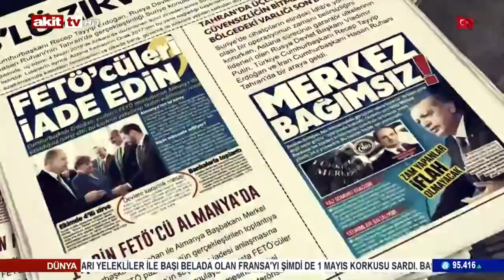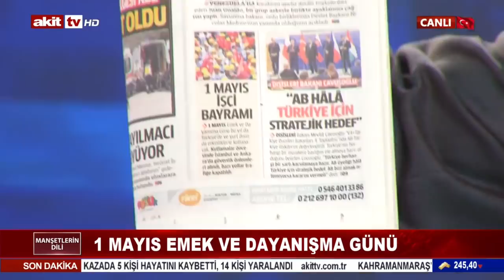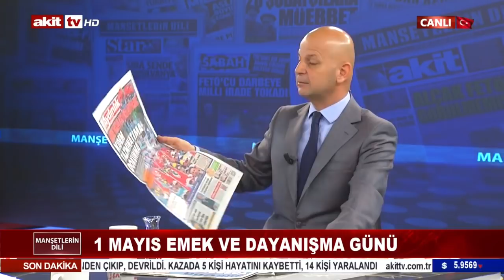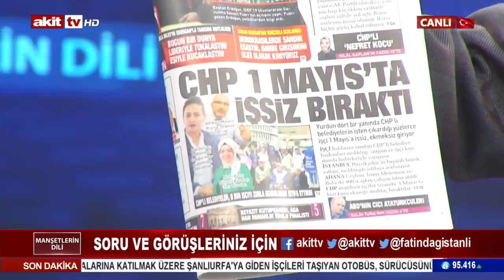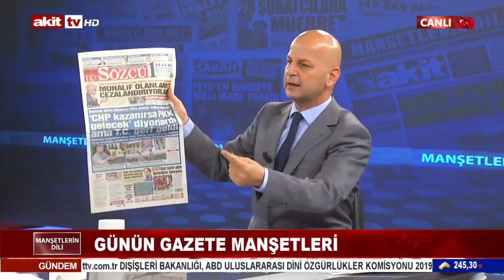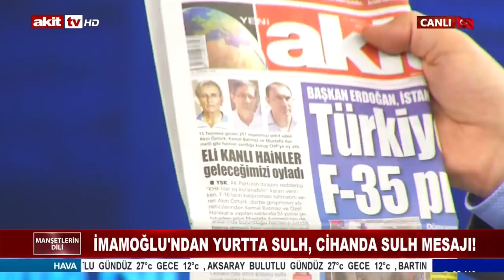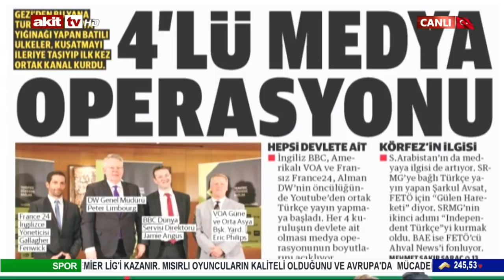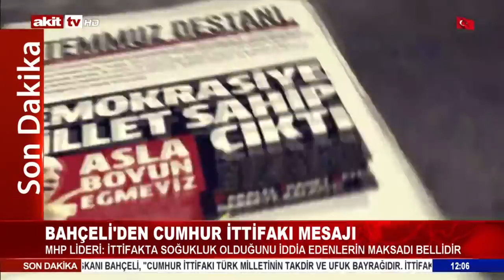Manşetlerin Dili - 1 Mayıs emek ve dayanışma günü